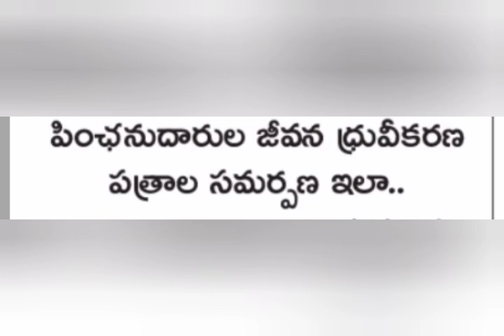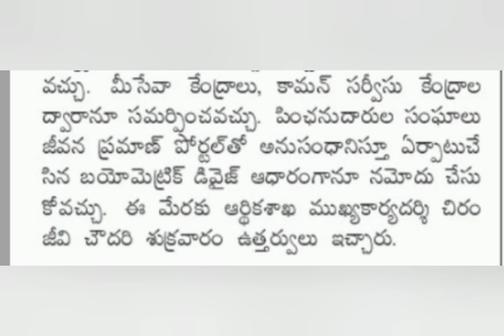పెన్షనర్లకి భారీ శుభవార్త ఉత్తర్వులు జారీ | pensioners latest | Ap Employees news